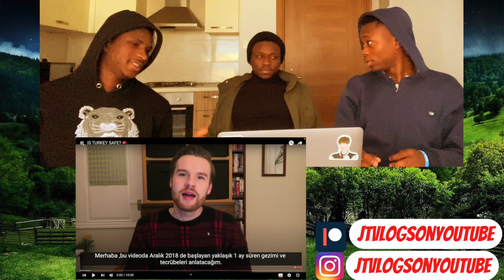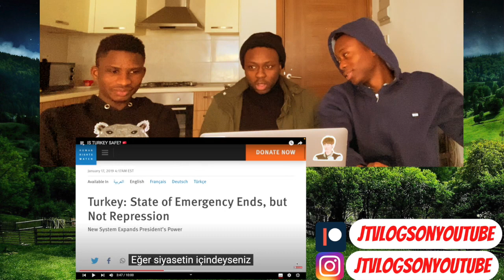IS TURKEY SAFE? 🇹🇷 | REACTION